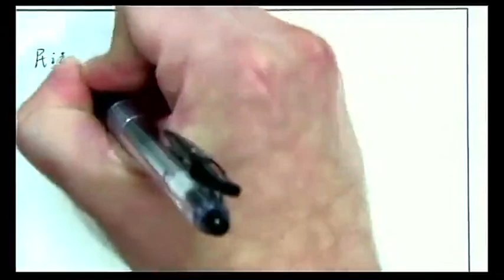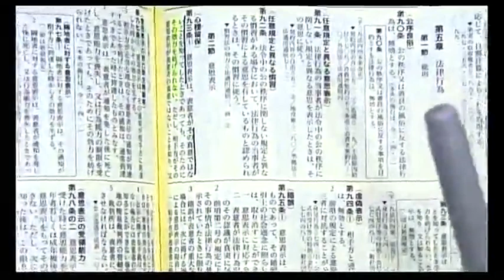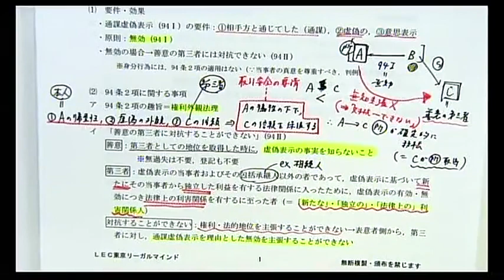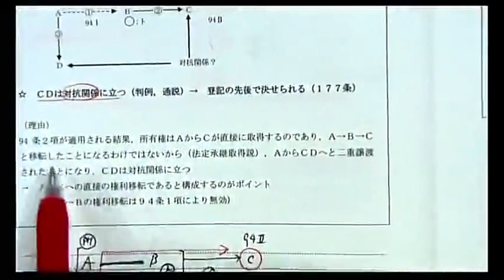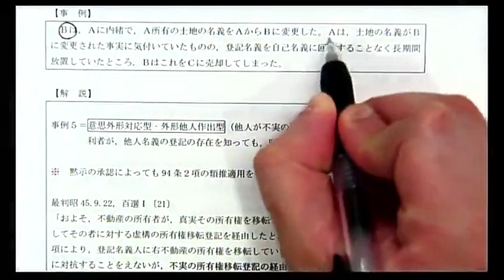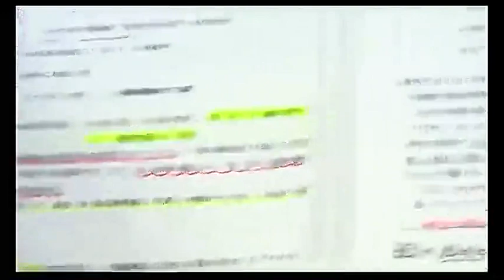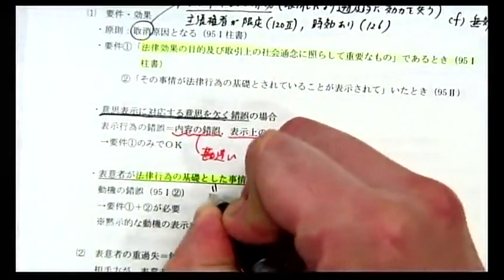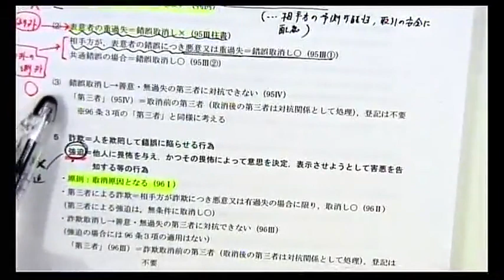【LEC司法試験予備試験】入門講座‹田中クラス›民法 第1回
2年の学習期間で2024年予備試験合格を目指す。
【2年合格コース‹渋谷本校：田中クラス›】

●2年間、田中正人講師が一貫指導●

渋谷駅前本校では、個別受講相談を実施中

※2022年3月21日に実施された講義です。